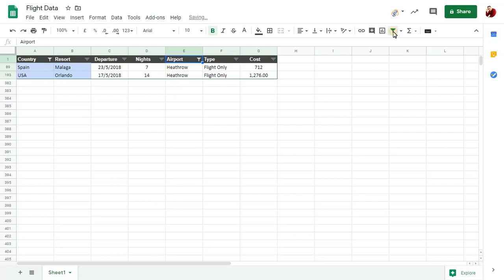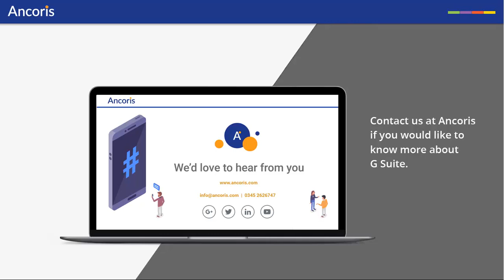Sort and filter by colour in Google Sheets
It is now possible to sort and filter data by colour in Google Sheets. You can sort and filter data by both text and background colour, to make it easier to find relevant data in your sheets.